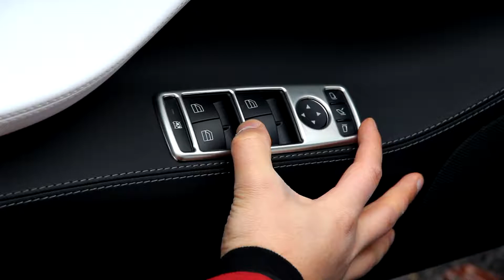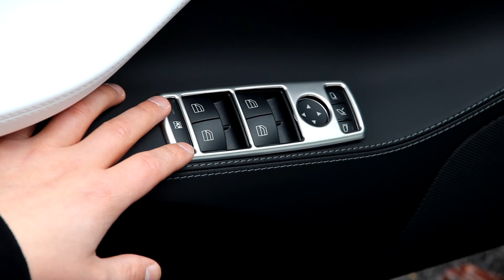Tesla Model S - Premium Zierleisten für Fensterheber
In diesem Video zeige ich euch das zweite Zubehör, welches ich mir für meinen Tesla Model S gekauft habe.

Zierleisen für Fensterheber:

SD Karte: